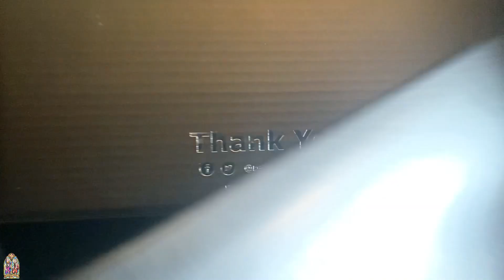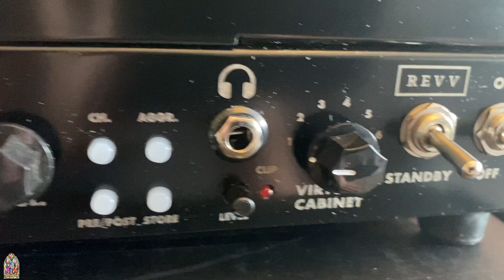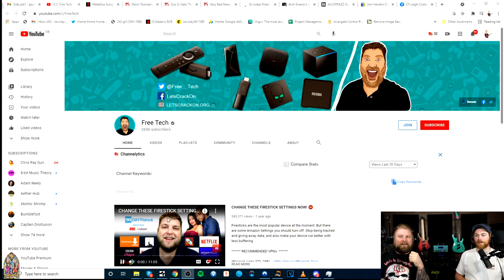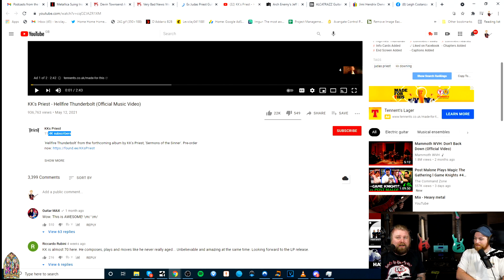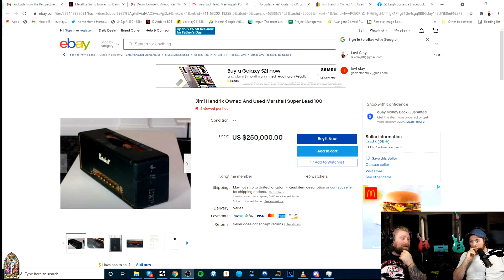GuitArsoles Episode 112 - Jeff Loomis VS Joe Stump - New Gus G Track